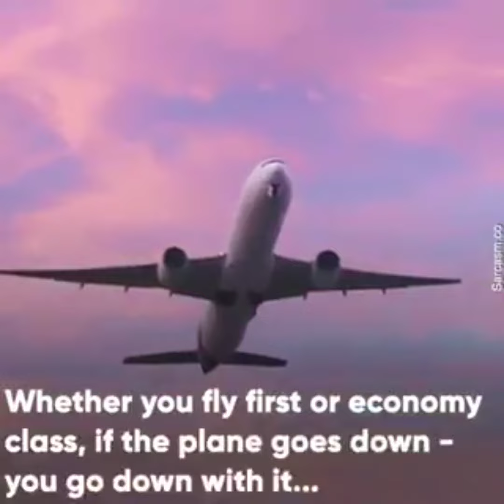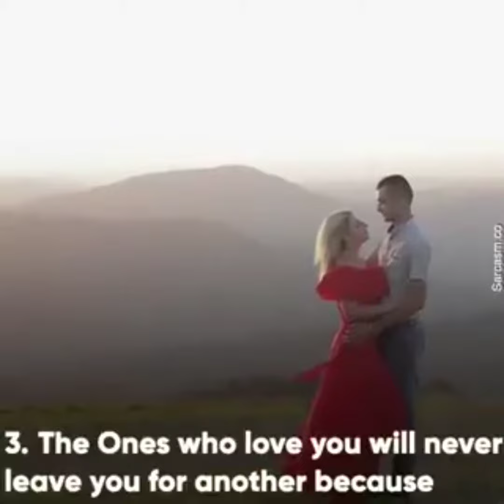Truth of life|| Tips for simple and happy life